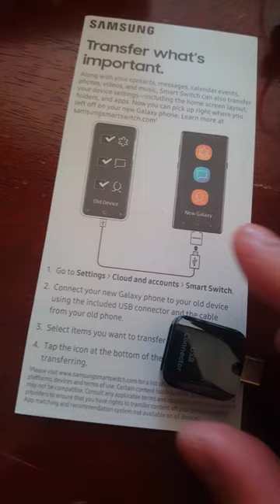New USB C port for Samsung Galaxy Note 9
"Unboxing" Review  New USB C port for Samsung Galaxy Note 9